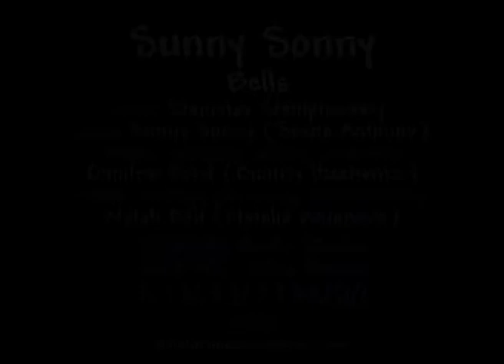Sunny Sonny (Sasha Antonov / Саша Антонов) - Bells / Звоны - Mykolayiv-Kamenec-Kyyiv 2003-2009-2012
piano: Sunny Sonny (Sasha Antonov)
audio: recording, editing, mastering: Dimitris Krist (Dmitriy Iliashenko)
video: montage; administrating, producing: Natali Dali (Natalia Antonova)